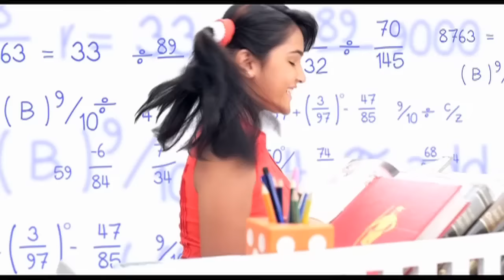Amul Milk - Aage Badta Hai India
Amul Doodh Peeta Hai India